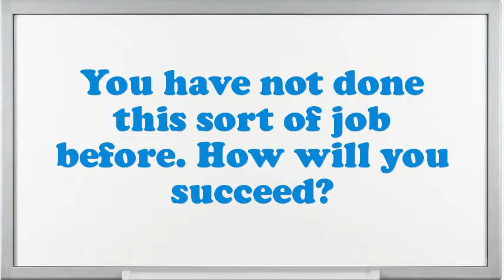Clock Smith interview questions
Interview Questions for Clock Smith.How prolonged do you plan to stay at company if offered the Clock Smith position?What encouragement preparation would you demand being capable to do this Clock Smith job?What is most significant to you in an Executive Clock Smith position?Illustrate few exemplars of companionship as an Clock Smith.What are you expecting from this firm in the future?